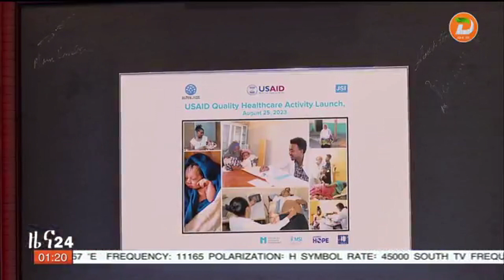የአሜሪካ ዓለም አቀፍ የልማት ተራድኦ ድርጅት (ዩ ኤስ ኤድ) በቀጣዮቹ አምስት ዓመታት የጤና አገልግሎቱን ለማሻሻል የሚያስችል ፕሮጀክት ይፋ አደረገ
ዘጋቢ ፡ ፋሲል ኃይሉ